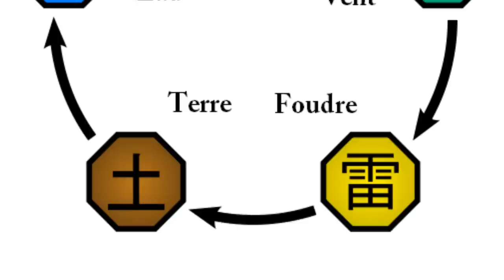NARUTO | LA VRAIE PUISSANCE D'OROCHIMARU ET TOUTES SES TECHNIQUES EXPLIQUÉES !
Un pouce bleu en bas de la vidéo pour Orochimaru